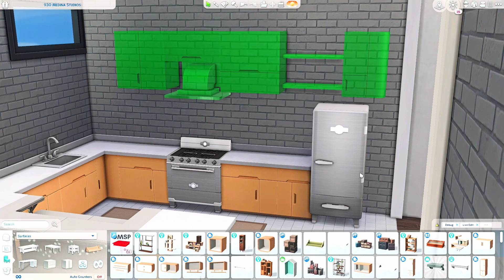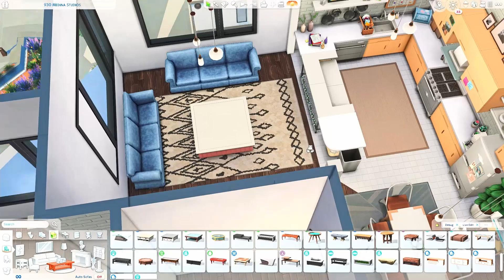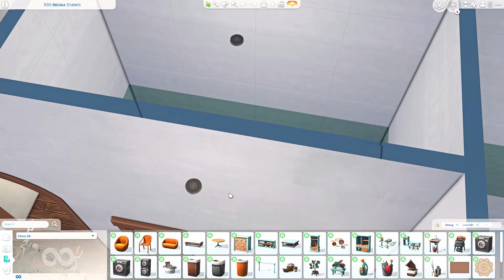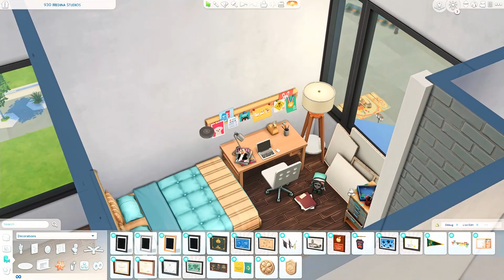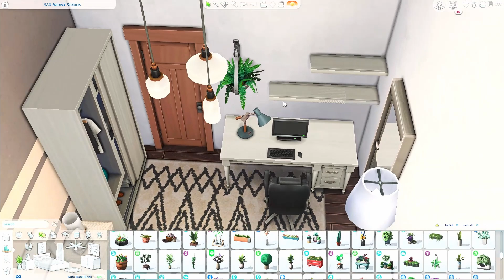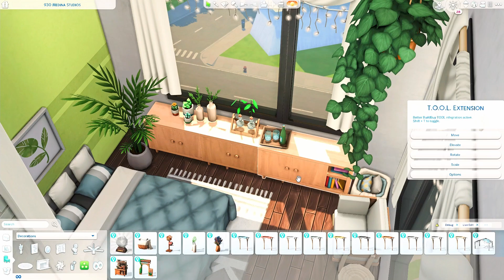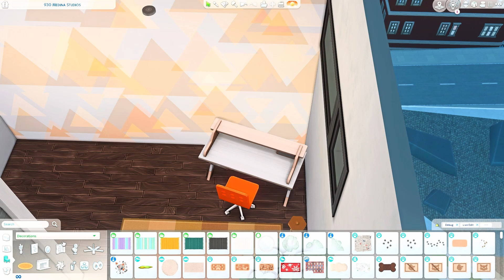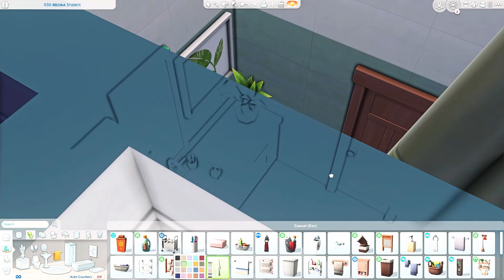STUDENT APARTMENT 📚 | The Sims 4 Speedbuild | No CC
I've decorated an apartment for a couple of roommates/students!

☼"930 Medina Studios"
☼ San Myshuno

USED PACKS
🟠EP:  Cottage Living, Snowy Escape, Eco Lifestyle, Discover University, Island Living, Get Famous, Seasons, Cats&Dogs, City Living, Get Together, Get To Work
🔴GP: Dream Home Decorator, Stranger Ville, Jungle Adventure, Parenthood, Dine Out, Spa Day, Outdoor Retreat
🔵SP: Paranormal,, Tiny Living, Moschino, My First Pet, Laundry Day, Fitness, Bowling Night, Backyard, Kids Room,  Movie Hangout, Cool Kitchen, Perfect Patio
🟢Kits: Industrial Loft, Bust the Dust, Country Kitchen, Blooming Rooms

Gallery ID: sunnysimsieyt, please activate bb.moveobjects before placing!